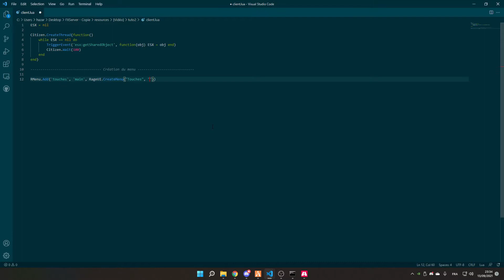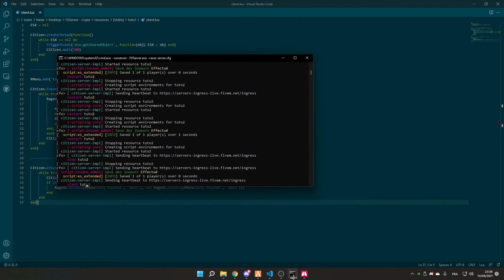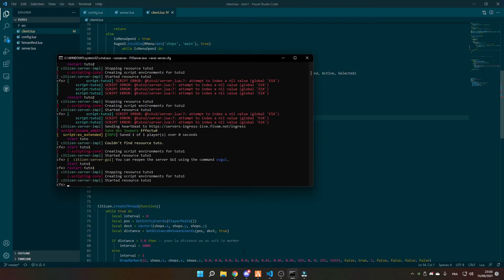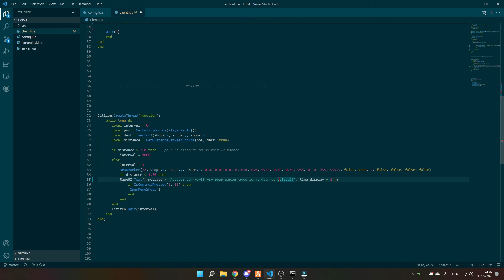[TUTO] Comment créer un menu touches en RageUI sur FiveM - #2 [Obsolète]